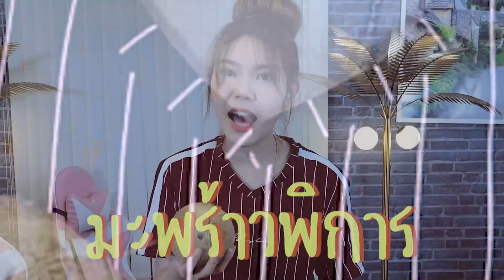ลอง "มะพร้าวเนื้อเจลลี่" หายาก! หนึบๆ หนืดๆ (พิการจริง?)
" มะพร้าวพิการ "  หนึบๆ หนืดๆ  ( แพง+หายากที่สุด! )

Contact Work:

Line: @OppaThuchyManager